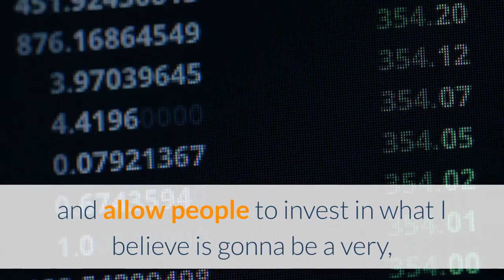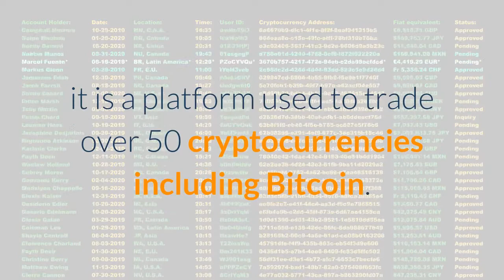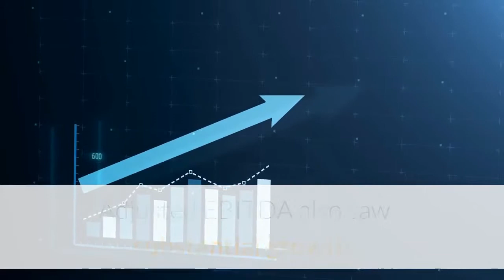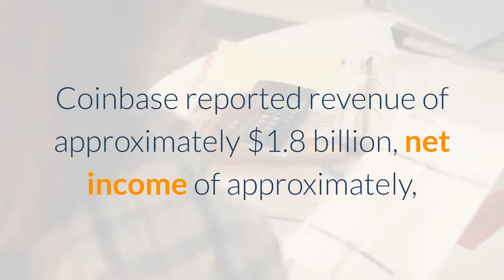Coinbase IPO crypto’s first What to know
Coinbase will make stock market history on Wednesday as the first company specializing in cryptocurrencies to launch an initial public offering. The company, which may have a valuation north of $100 billion, will begin trading on the Nasdaq under the ticker symbol COIN in a direct listing vs. a traditional IPO. Nasdaq has Coinbase's direct listing IPO, Ticker: COINTicker Security Last Change Change % NDAQ NASDAQ OMX GROUP INC 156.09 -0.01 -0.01%Circle Squared Alternative Investments founder Jeff Sica told FOX Business’ Stuart Varney that Coinbase may be the most important IPO of 2021."I see this as a bridge between the disruptive decentralized cryptocurrency market and the traditional market," Sica said. "This IPO will bring cryptocurrency to the forefront, take away some of the obscurity, and allow people to invest in what I believe is gonna be a very, very significant presence as an alternative currency in the future."The IPO comes as bitcoin hovers near $60,000 advancing 106% this year as of Monday. Below is a FOX Business roundup of important facts to know, mostly sourced from the SEC filing, before you invest your money in Coinbase. CRYPTOCURRENCY INFLOWS HIT AN ALL-TIME HIGH OF $4.5B IN FIRST-QUARTERWhat is Coinbase? Founded in 2012, it is a platform used to trade over 50 cryptocurrencies including Bitcoin. The company has 56 million users and serves 7,000 institutional customers and 115,000 ecosystem partners in over 100 countries. In addition to providing an exchange to allow investors to easily trade cryptocurrencies, Coinbase also provides a digital wallet for investors to store their cryptocurrencies in. The company also offers a service called Coinbase Pro, which features advanced charting and more complex trading options. The platform also ensures secure transactions through two-step verification, biometric fingerprint logins, insurance in the event Coinbase is breached, FDIC-insured USD balances, and standard encryption for digital wallets. FEDS ORDER COINBASE TO PAY $6.5M TO SETTLE TRADING INVESTIGATIONCoinbase's Profit and Sales SnapshotAs of December 31, 2020, Coinbase has generated over $3.4 billion in total revenue since its inception. For the fiscal year ending Dec. 31, 2020, Coinbase reported revenue of $1.14 billion, up 139% from 2019, and net income of $322 million, up from a loss of $30 million in 2019. Adjusted EBITDA also saw substantial growth, surging to $527 million compared to $24.3 million in 2019. Last week, the company reported preliminary results for the first quarter, which ended March 31, and provided an outlook for the full year. Coinbase reported revenue of approximately $1.8 billion, net income of approximately, $730 million to $800 million, and Adjusted EBITDA of approximately $1.1 billion. The company also reported 6.